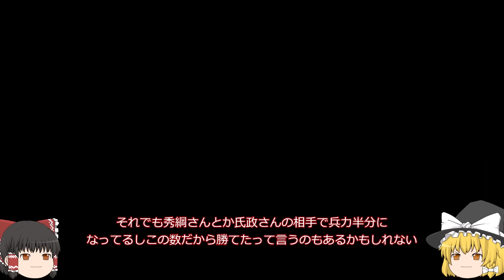【信長の野望新生PK 超級】出羽から娘を守るために上洛目指して義光と天下統一！パート6【ゆっくり実況】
ついに新シリーズ最上家で天下統一ここに開幕！果たして最上家は天下統一出来るのだろうか、、、続きはゆっくり見ていってね！